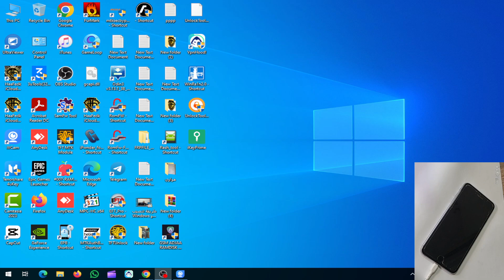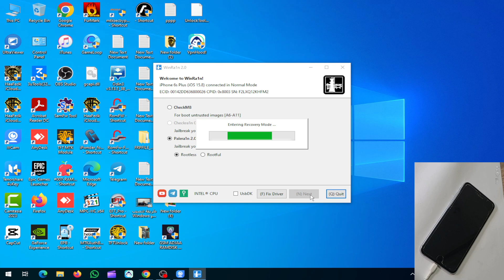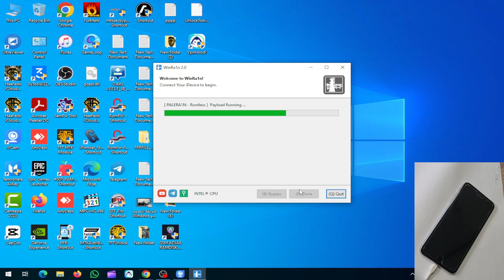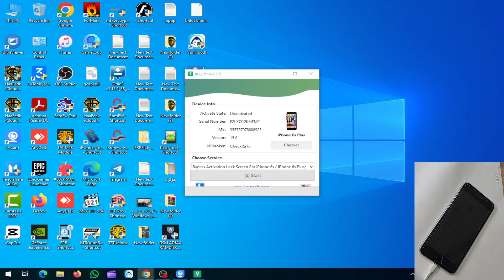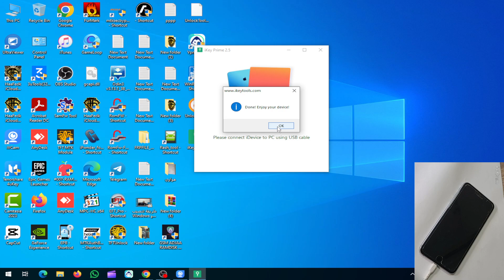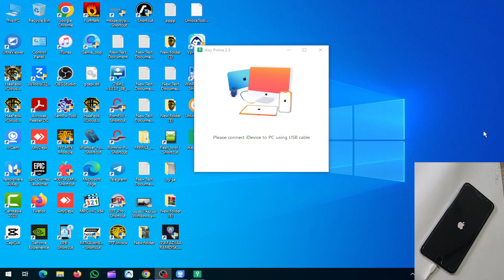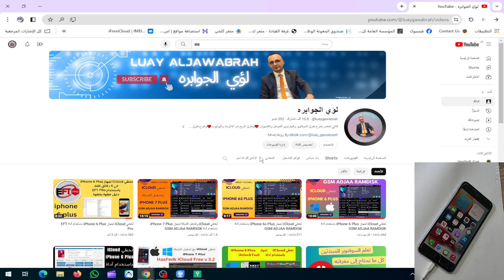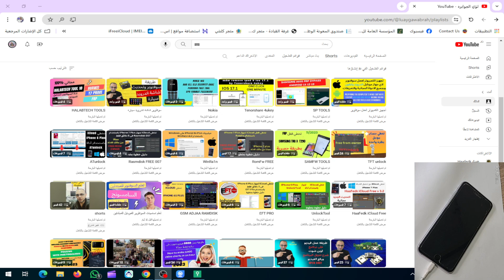تخطي iCloud وتشغيل الشبكة لجهاز meid iPhone 6 Plus باستخدام أداة iKeyPrime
في هذا الفيديو، سنشرح لك كيفية تخطي iCloud وتشغيل الشبكة لجهاز meid iPhone 6 Plus باستخدام أداة iKeyPrime. هذه الأداة وسهلة الاستخدام، ويمكنها تخطي iCloud وتشغيل الشبكة على جميع أجهزة iPhone وiPad وiPod touch التي تعمل بنظام iOS 15 أو أحدث.

في هذا الفيديو، سنغطي جميع الخطوات اللازمة لتخطي iCloud وتشغيل الشبكة بنجاح، بما في ذلك:
رابط تحميل الداه
متطلبات الأداة
تنزيل الأداة وتثبيتها
إعداد الجهاز
تخطي iCloud
تشغيل الشبكة

تخطي iCloud
iPhone 6 Plus
أداة iKeyPrime
iOS 15
تشغيل الشبكة
خطوات تخطي iCloud وتشغيل الشبكة لجهاز meid iPhone 6 Plus باستخدام أداة iKeyPrime:

قم بتنزيل وتثبيت أداة iKeyPrime على جهاز الكمبيوتر الخاص بك.
قم بتوصيل جهاز meid iPhone 6 Plus بجهاز الكمبيوتر الخاص بك باستخدام كابل USB.
افتح أداة iKeyPrime واتبع التعليمات التي تظهر على الشاشة.

قبل بدء العملية، تأكد من أن جهاز meid iPhone 6 Plus في وضع DFU.
إذا كانت أداة iKeyPrime لا تتعرف على جهاز meid iPhone 6 Plus، فتأكد من أنك تستخدم أحدث إصدار من الأداة.
نصائح لتجنب الأخطاء الشائعة:

اتبع التعليمات بعناية عند استخدام أداة iKeyPrime.
لا تقم بفصل جهاز meid iPhone 6 Plus عن جهاز الكمبيوتر الخاص بك أثناء العملية.
إذا واجهتك مشكلة، فابحث عن المساعدة في الإنترنت أو من مزود الخدمة.

باستخدام أداة iKeyPrime، يمكنك بسهولة تخطي iCloud وتشغيل الشبكة على جهاز meid iPhone 6 Plus. اتبع الخطوات المذكورة أعلاه بعناية لتجنب الأخطاء.

Haafedk is not responsible for any misuse of the provided information.